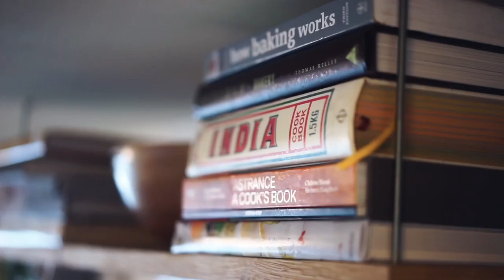Jon Merrick | Mentors, Mental Health and Making Content While Cooking - Ep. 154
In this conversation with Jon Merrick, we discussed how to be a content creator while still cooking, finding mentors, mental health and how cooking saved Jon's life.

He's a graduate of the Culinary Institute of America. He's worked in kitchens like Michael Mina worked on the sales side in food distribution as well.

He's most recently he's been a content creator on TikTok, on YouTube, on Instagram, and also launching the new pop-up series called Family Meal Boise, where he hosts intimate tasting menu experiences on food.

Learn about Yelp's Guest Manager and get a $100 VISA Gift Card:
+ Get  $1,800 in Yelp Ad Credits (to use over the first 6 months) if you become a customer!

▶️ →Share the channel with someone

💌Send me mail:

Justin Khanna

212 Broadway E #22725